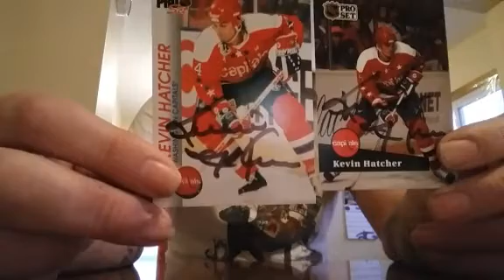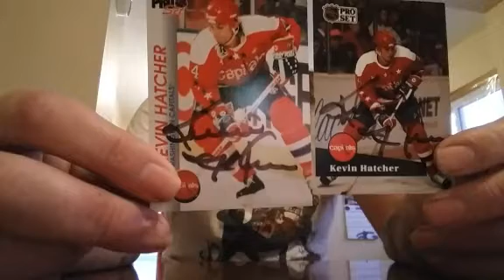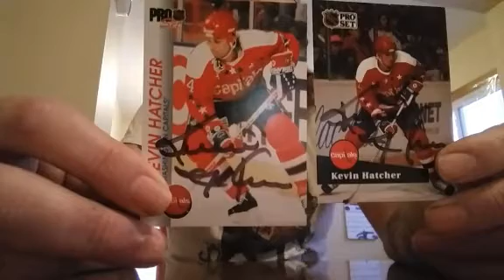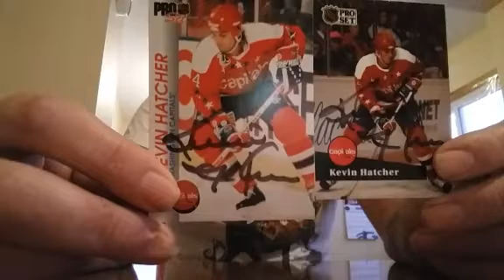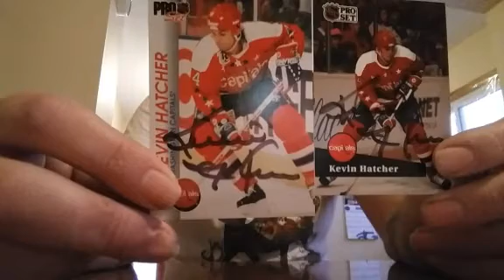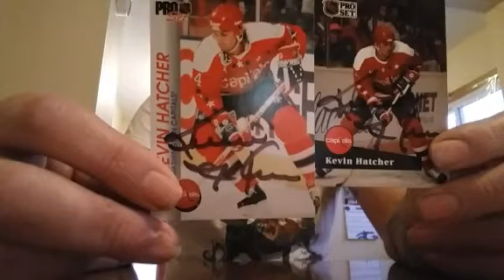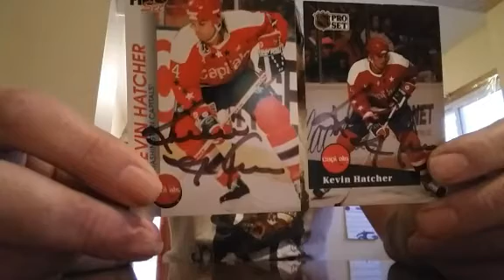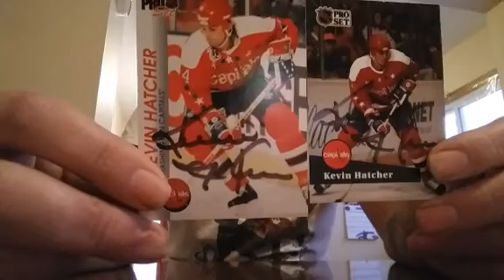Kevin hatcher old ttm featured player